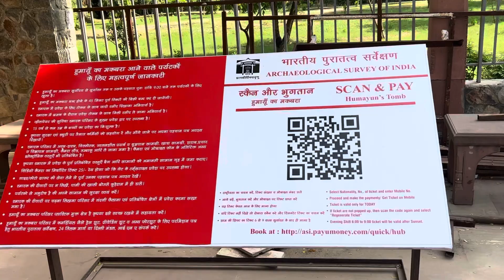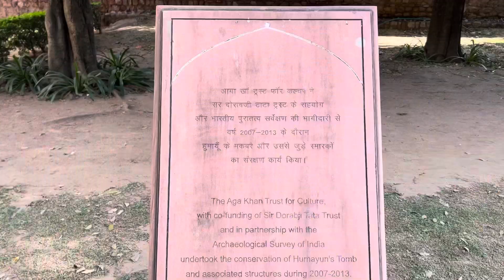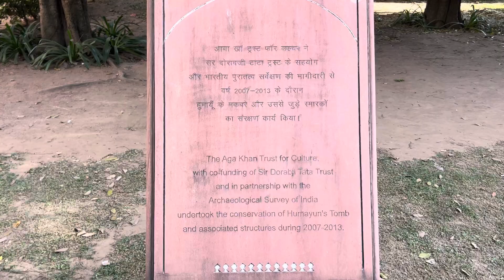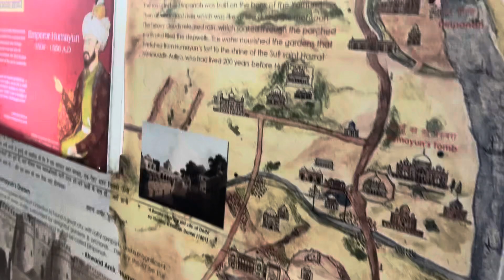Humanyu Tomb Delhi Guide | Places to visit in delhi | soundofvlogger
Embark on a visual journey through the rich history and architectural splendor of Humayun's Tomb with our latest vlog! Join us as we explore the captivating details of this UNESCO World Heritage site, from its stunning Mughal design to the picturesque surrounding gardens. Walk in the footsteps of history and immerse yourself in the beauty of one of Delhi's most iconic landmarks.